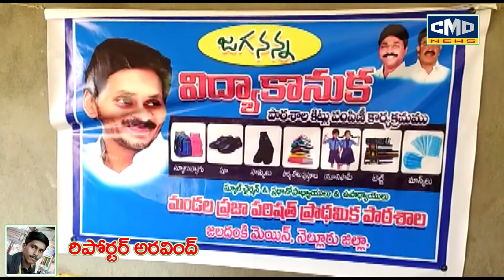జలదంకి మెయిన్ ప్రాథమిక పాఠశాలలో జగనన్న విద్యా కానుక